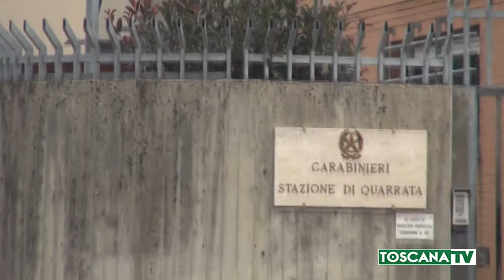2019-10-29 PISTOIA - VENDE PRESERVATIVI SCADUTI,DENUNCIATA CINESE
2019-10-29 PISTOIA - VENDE PRESERVATIVI SCADUTI,DENUNCIATA CINESE